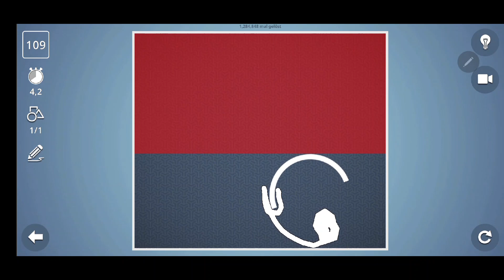Brain it on 101-110 3 Stars